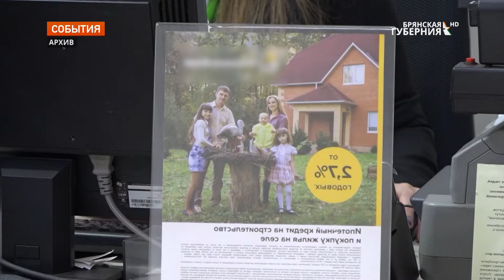Брянский Росреестр рассказал о судьбе участков с "временным" статусом после 1 марта 2022 года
С 1 марта земельные участки, которые имеют статус "временный", должны быть сняты с учета в Росреестре. Об этом сообщает пресс-служба ведомства. Владельцам такой земли необходимо обратиться со всеми документами в региональное управление Росреестра для оформления права собственности и получения статуса "постоянный".